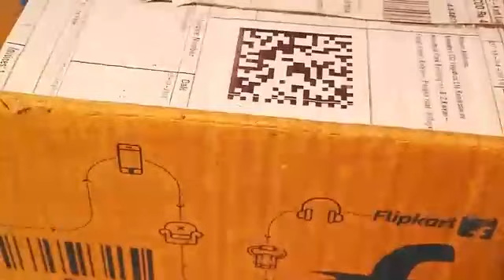Zoop kids watch unbox and review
Zoop#a Titan product